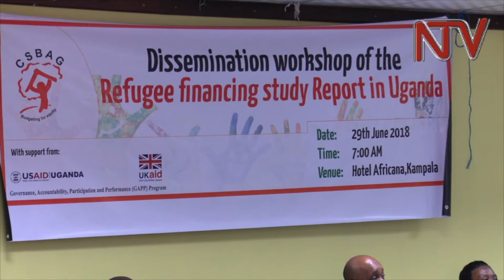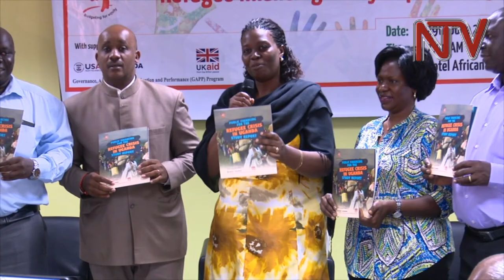Local governments must play role in the welfare of refugees- Civil Society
Poor integration, coordination and lack of capacity building of district local governments in the refugee host areas are some of the main challenges that government needs to address in its refugee management initiatives.
While speaking during the launch of a report on sustainable financing for refugees, Julius Mukunda, the Executive director Civil Society Budget Advocacy Group said that research conducted in Yumbe and  Adjumani districts shows that local government leaders are not involved in the formulation of various projects yet they are expected to be involved in aspects of their implementation.